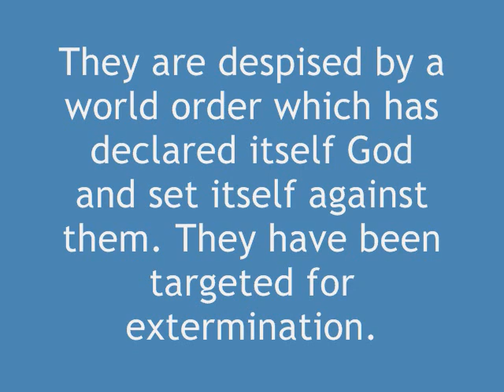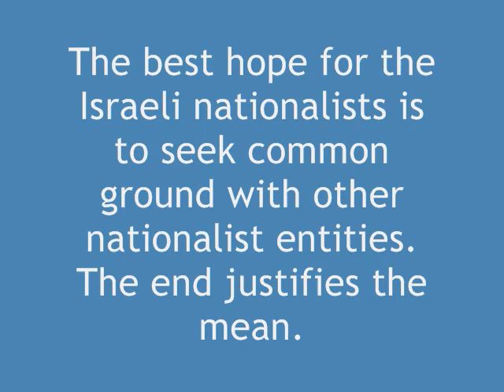Support Israel Unconditionally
The Jews who seek to build the Third Temple and conduct ritual sacrifice therein are the true emissaries of the Heavenly Presence.

They are despised by a world order which has declared itself God and set itself against them. They have been targeted for extermination.

The so-called two state solution is an attempt to herd the Israelis into a corner of Biblically-defined Israel for easy extermination.

The planned internationalization of the holy sites is a globalist ploy to block the re-opening of the Jerusalem stargate.

Ultimately, the battle is between the materialism of the internationalists and the spirituality of the believers.  There are Jews in both camps.

The best hope for the Israeli nationalists is to seek common ground with other nationalist entities.  The end justifies the mean.

Addendum:

I understand anti-Israeli sentiment because I once had it.  It is a sincere and logical position to take until one is stricken with the notion that humankind has been informed by a Heavenly Presence, and that the Jews who seek to build the Third Temple and conduct animal sacrifice therein are emissaries of this Presence.  The nature of this Presence has been the foremost concern of esoteric thinkers and societies since time immemorial.

This is not to say that the actions associated with all Jews or Israeli supporters are reflective of the Heavenly Presence.  Every entity, be it a group or a psyche, consists of opposing polarities.  This is the nature of existence.  However, after having weighed it all out, I support Israel.